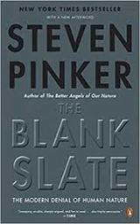The Blank Slate by Steven Pinker Book Summary - Review (AudioBook)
The Blank Slate: The Modern Denial of Human Nature by Steven Pinker Book Review

The human mind does not start as a blank slate, neither is it a ghost in the machine, functioning alone from our other biological processes. Neither is it correct that humans are born as decent savages who are simply corrupted by the trappings of modern society. Rather, the human mind emanates fitted with a complicated structure that assists us to understand the world and offers us the instincts to stay alive and succeed in it.

For summary;